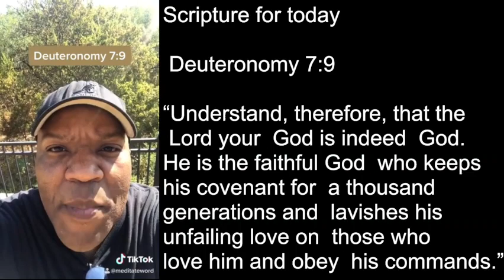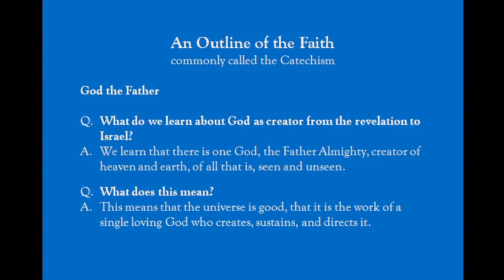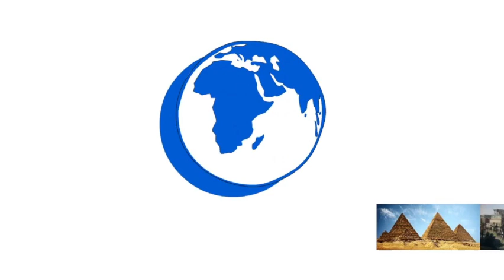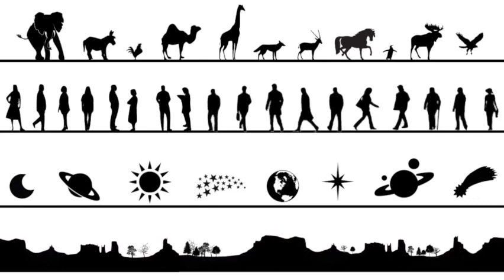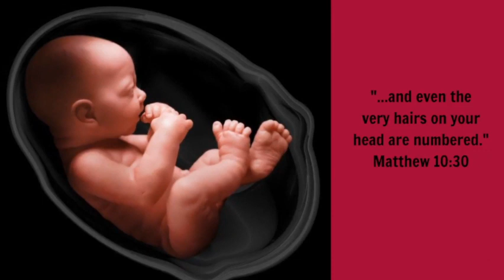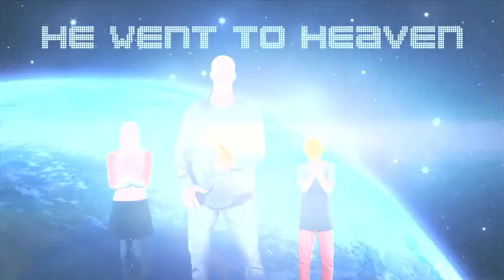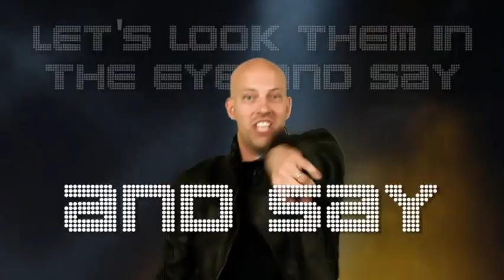Children's Bible Minutes October 13, 2021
Thank you for joining us for a look at the Catechism - God the Father

Bible reading: Scripture for today - Deuteronomy 7:9 - Bible Audio, Meditate word.

Bible story 2: Who Is God?

Bible Song: My God, Artist: Go Fish, Licensed to YouTube by TuneCore (on behalf of GFK Records / Go Fish Resources); ASCAP, CMRRA, and 6 Music Rights Societies,